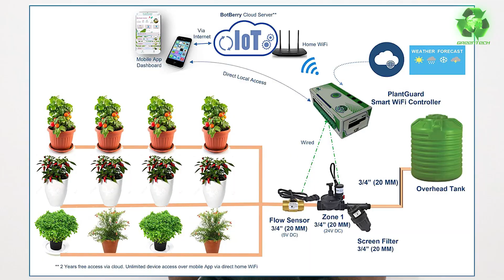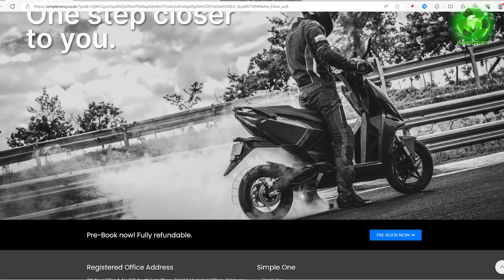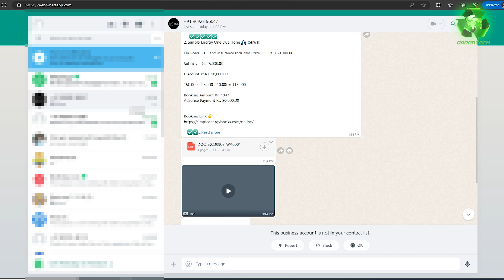Simple one Deliveries in 1 week | SCAM or REAL? Fully Exposed Them SC***** RUNS AWAY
Cust Care - Get in Touch
Phone:
(Mon to Sat: 9am - 7pm)

For any queries related to dealership, please write to us at

This is an awareness video how scammers are operating to loot our money.